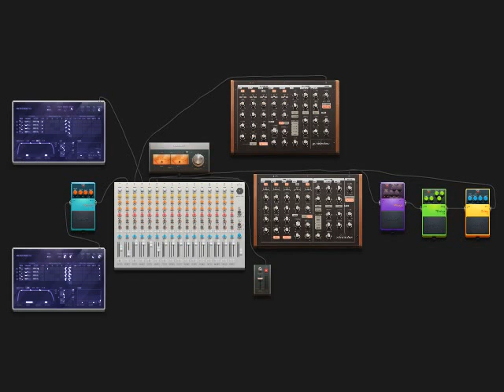Tommib for Tom